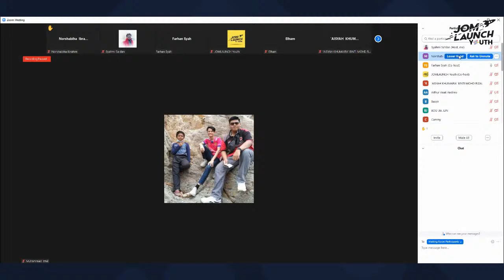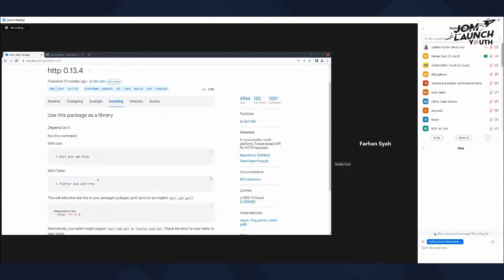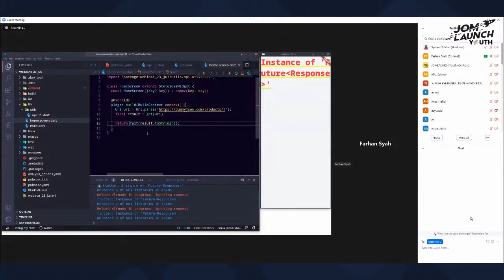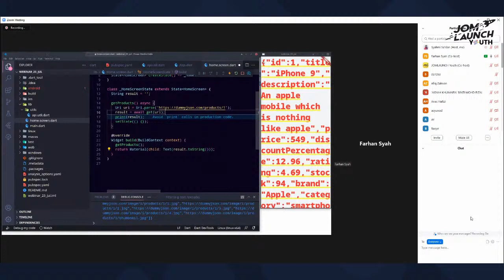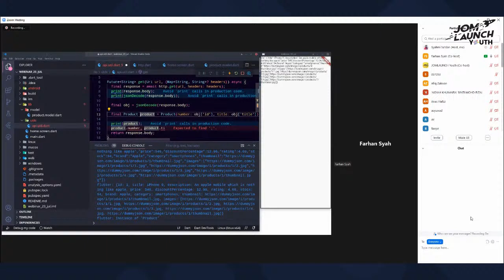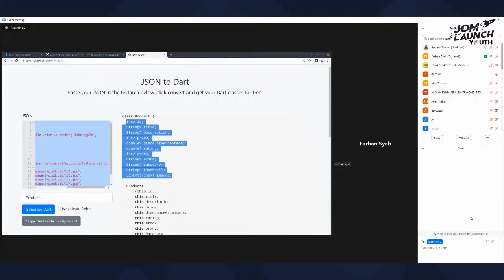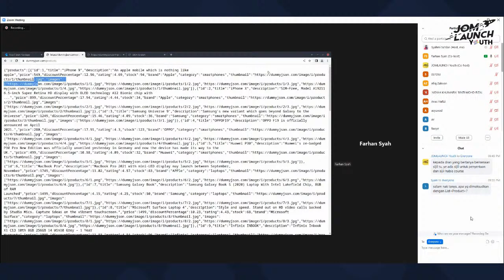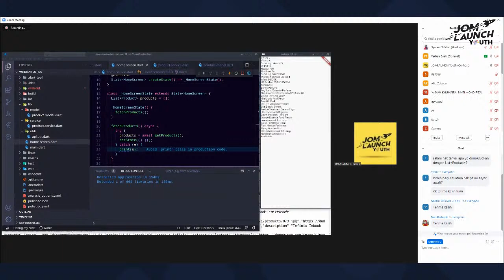Webinar 6 - Pembangunan Aplikasi @ JOMLAUNCH YOUTH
Hari ini cikgu kita akan mengajar :
1. Cara guna API
2. Cara untuk buat filtering dan searching

JOM Berlajar!